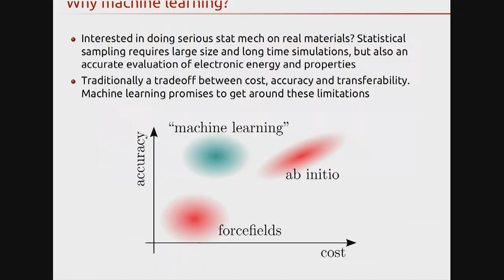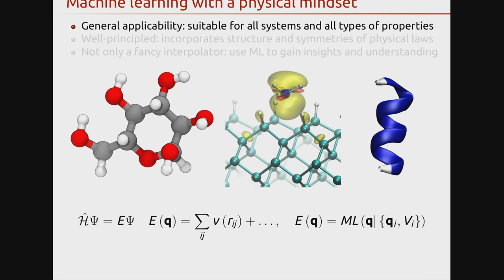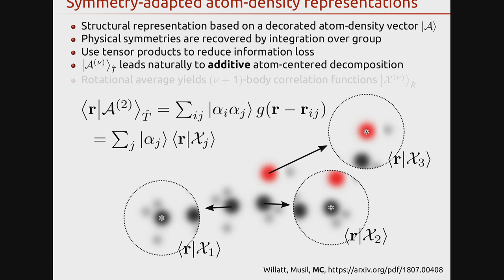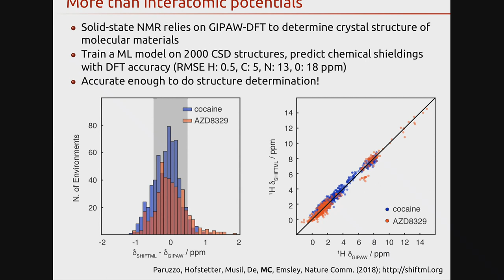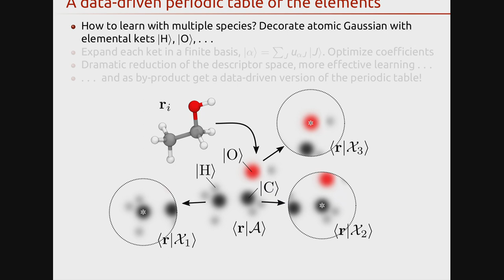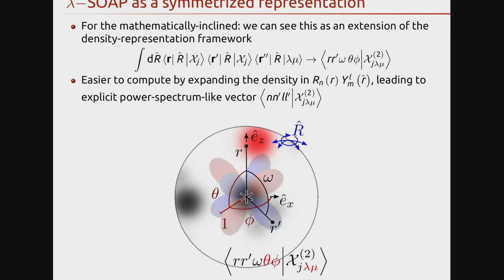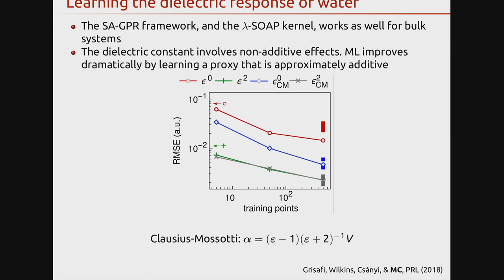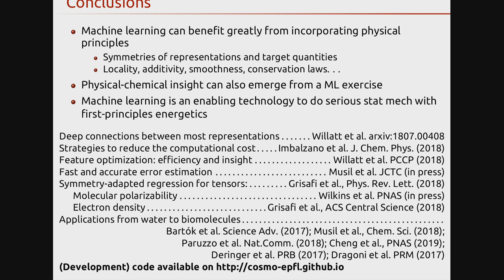Physics-based machine learning for atomistic modelling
Speaker: Michele CERIOTTI (EPFL, Switzerland)

19th International Workshop on Computational Physics and Material Science: Total Energy and Force Methods | (smr 3266)

2019_01_10-11_20-smr3266.mp4